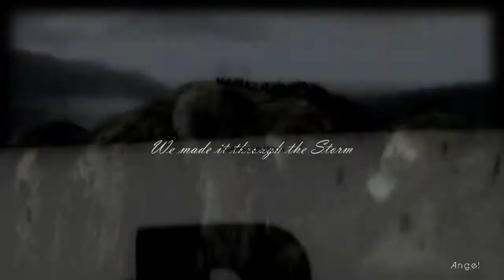|| Multifandom - Learn to Love Again || HD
This is an attempt at a different style of editing for fandom videos. I'm not used to editing like this, I hope it worked! :3
Fandoms Included: LOTR, The Hobbit, Continuum, Doctor Who, Mass Effect, Lost Girl, Fringe and Orphan Black :)

Please comment, like and enjoy :) ~Angel x